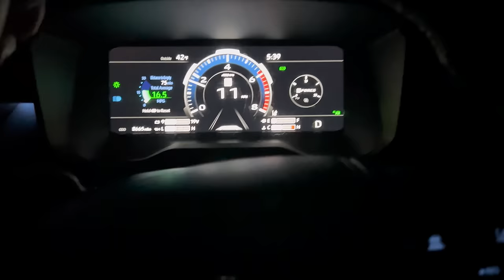THE PAYOFF - A Redemption Buck at The Quabbin Reservoir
It is an incredibly fun gathering of hunters, brands, and speakers, with more than $30,000 in giveaways and cool experiences, 3D Archery, food, beer & live music. See other films like this at Huntstock Film Festival this year, August 8th, at Wildwood Farm.

After hunting hard and going a whole bowhunting season in Massachusetts without releasing an arrow, I found something I had been missing as I got back to my roots with a gun in my hand. Heartbreak and failure turned into the most memorable season I've had to date.